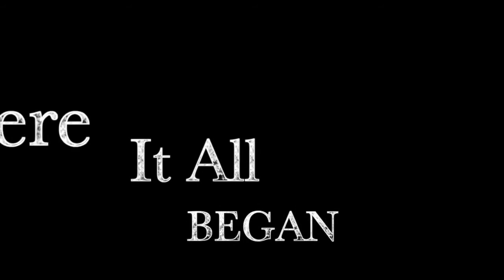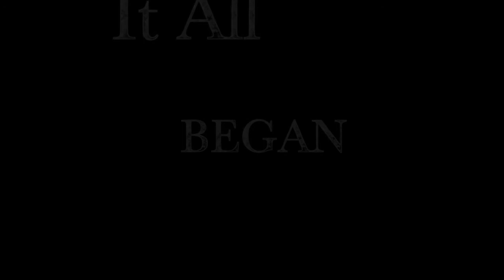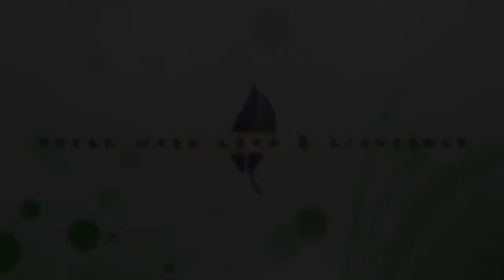First Movie Intro Attempt